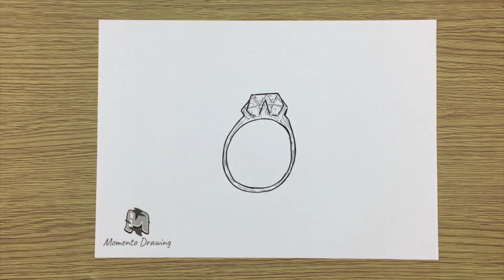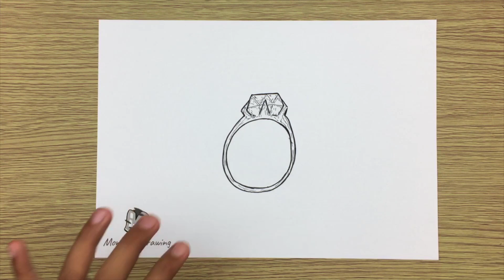How to Draw Ring Easy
➜ Learn How to Draw Ring EASY Step by Step Way while having fun and building skills and confidence.